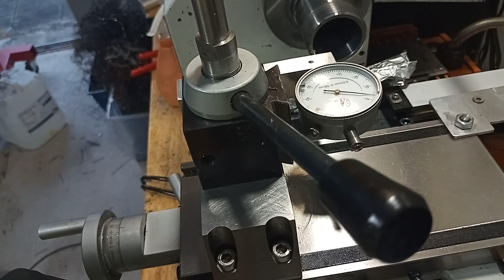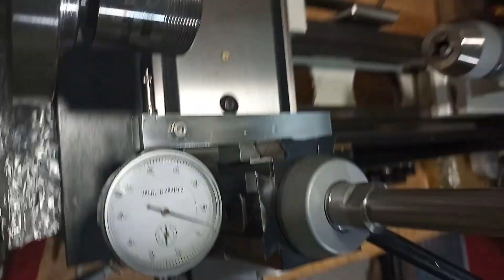Lathe Dial Indicator Holder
This is a simple dial indicator holder for an Aloris style AXA toolpost based on a design in Home Metal Shop Club Newsletter.

I've slightly modified it to suit me, you can find the Freecad design and drawing on GitHub